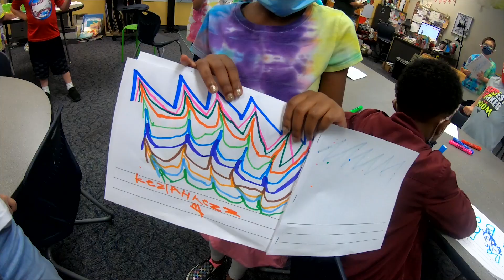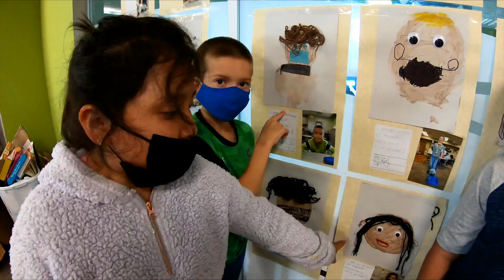Last Day of School for Union Elementary Students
Union Public School's elementary students celebrated the last day of school on Friday, May 28. See the fun students had at talent shows, junk sales, graduations, art projects and everything in between. Featured elementary schools include Jefferson, Cedar Ridge, Moore and Ellen Ochoa. Thanks for a fantastic year and have a great summer!

May, 2021
Tulsa, Oklahoma